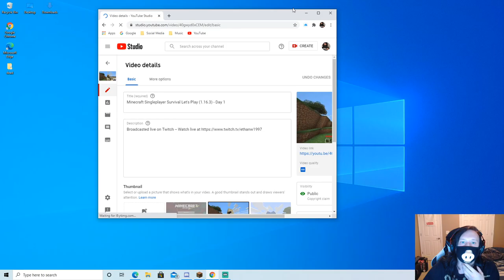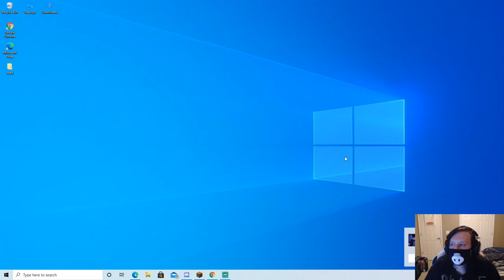Minecraft Singleplayer Survival Let's Play (1.16.3) - Day 1 (Pt.2)